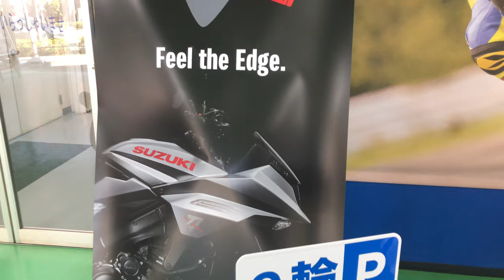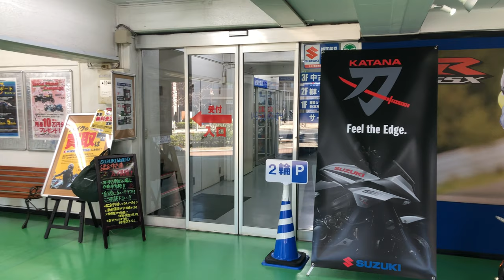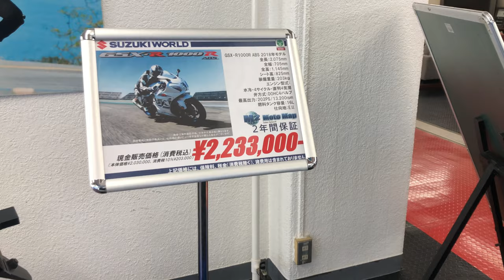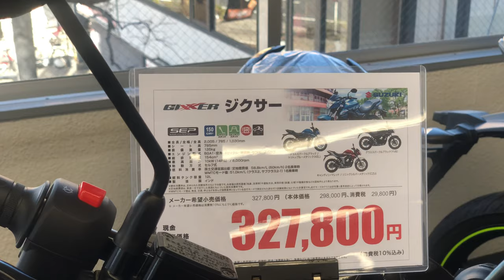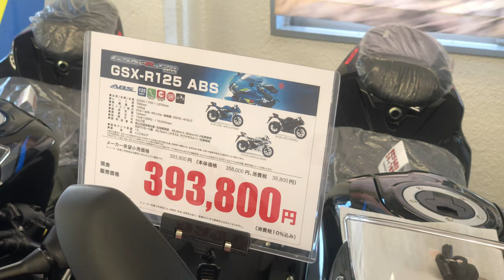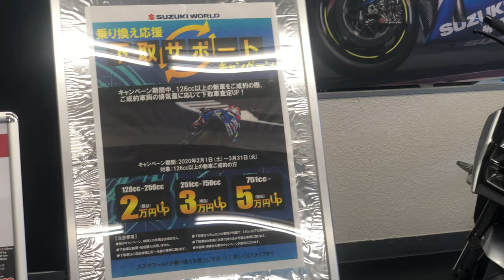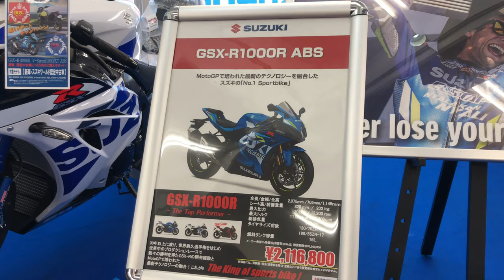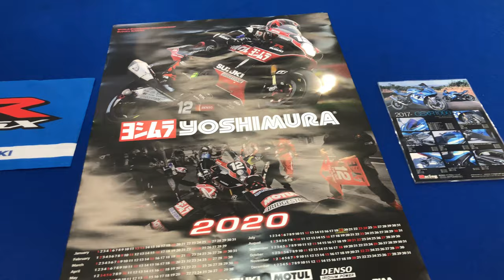Suzuki World Shinjuku. The famous fastest bike is in here!!!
Hello,its been a while I've uploaded well here it is enjoy! :D
many thanks to MR. Yunosuke Ishida and to SUZUKI WORLD SHINJUKU for letting me vlog.

here's the Address if you guys may want to visit:

2 Chome-28-15 Kamiochiai, Shinjuku City, Tokyo 161-0034, Japan

Editing Software used: Wondershare Filmora 9